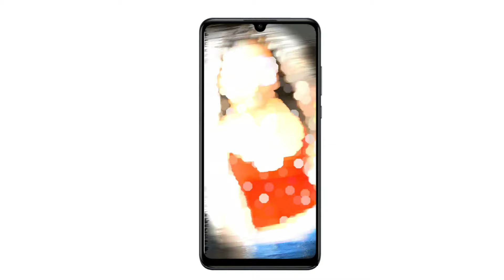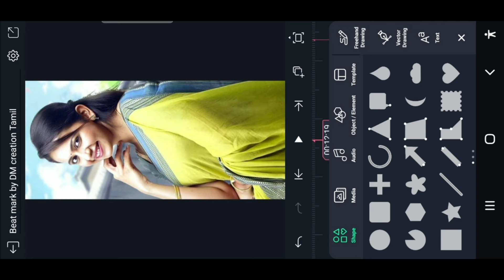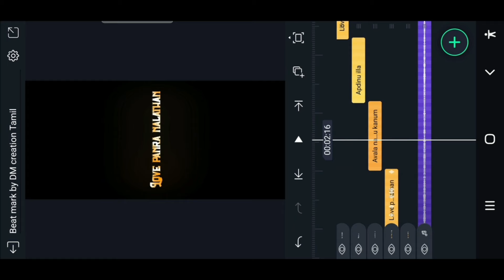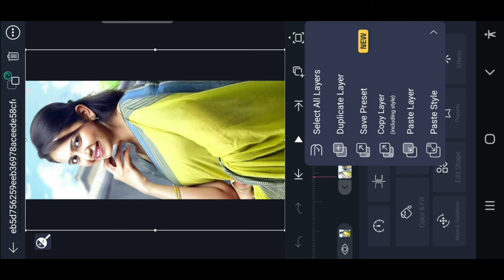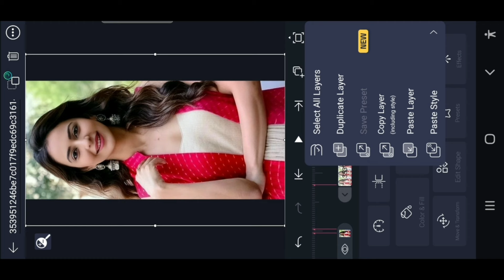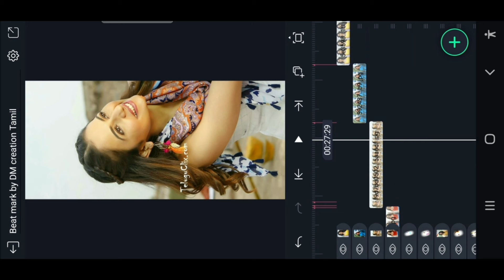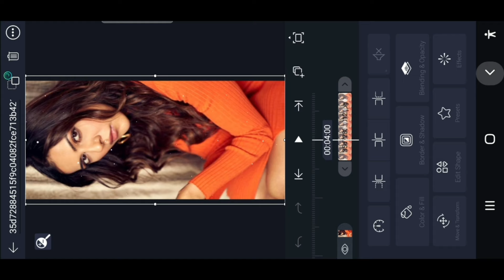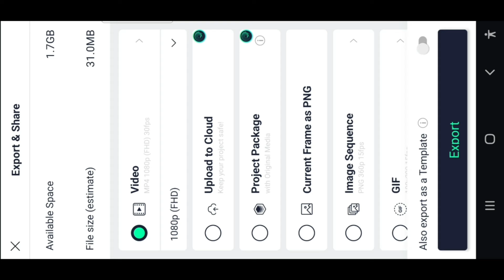Naa Love Panren 💕 Trending dialogue Video Editing in Alight Motion Instagram Trending Video Editing